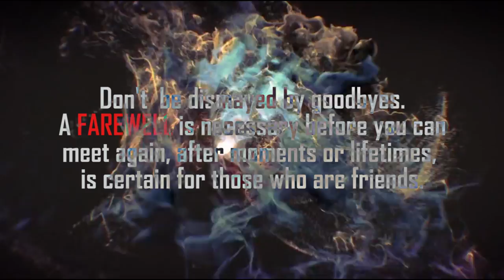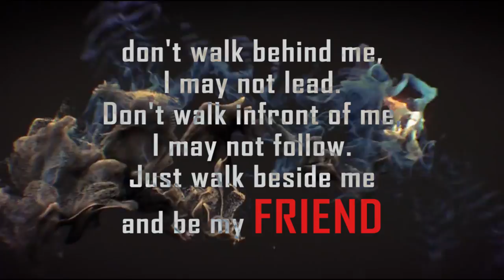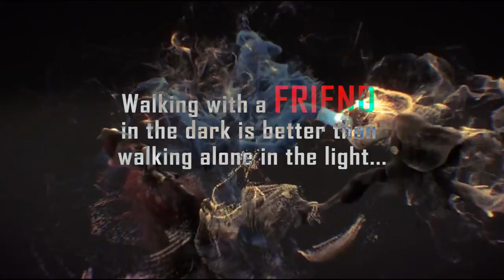Farewell | Carmel College | Mala | BCA 2013 Batch | JJ Frames